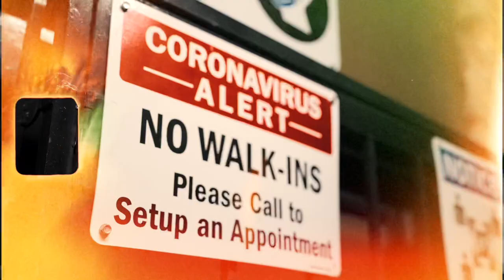300lockedin - Failed Mission (Official Music Video)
Shot by @big_foe_mack